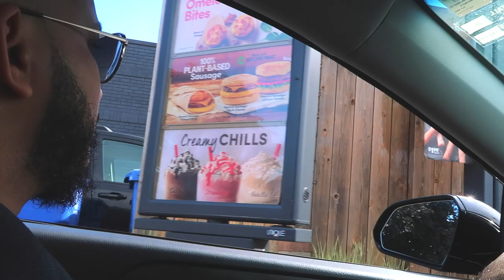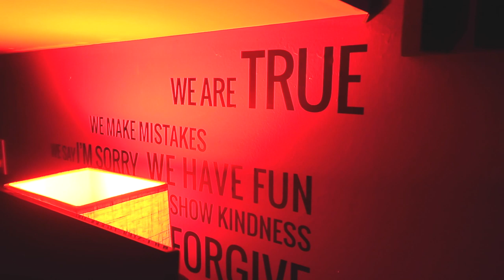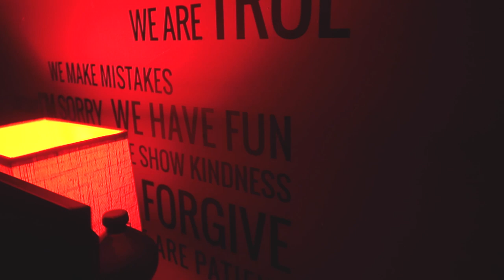Life of an Artist - Featuring Essam , Tallie Dar, Muzzy Mike